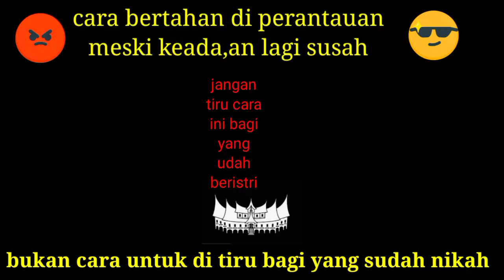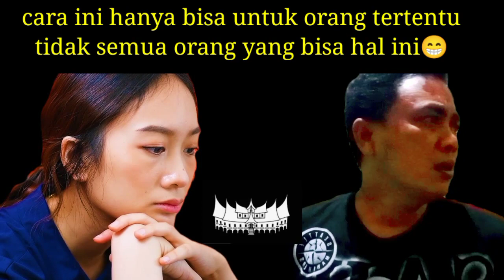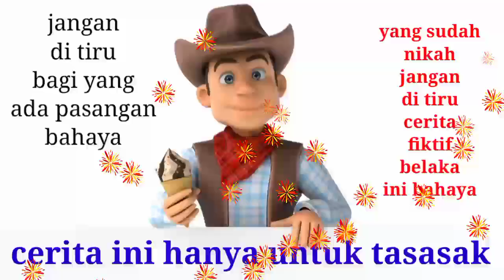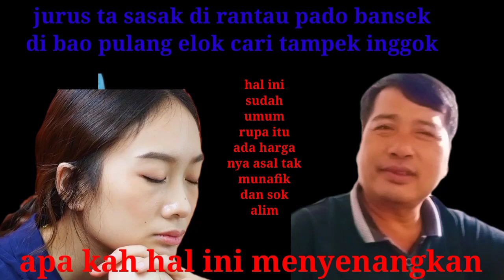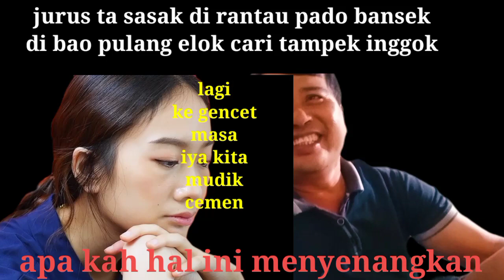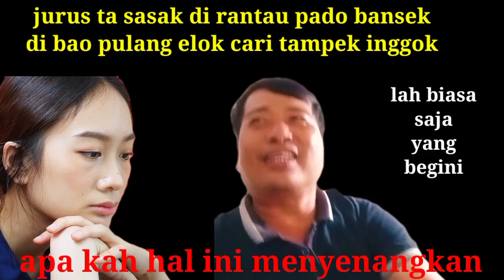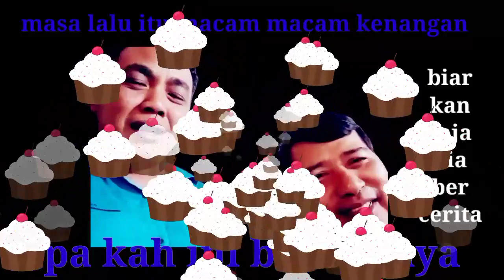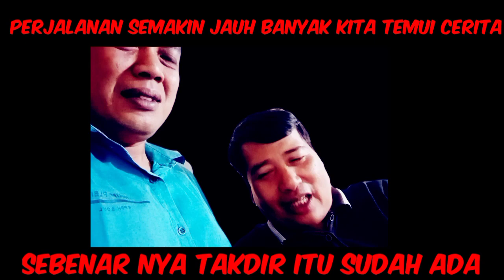CARITO, jurus bertahan di rantau ,dalam keada an susah nganggur 😁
cerita fiktif belaka ,,sekedar hiburan namun pernah juga terjadi kenyata an ,tapi kita tidak tau siapa dan di mana cuma jadi rahasia umum